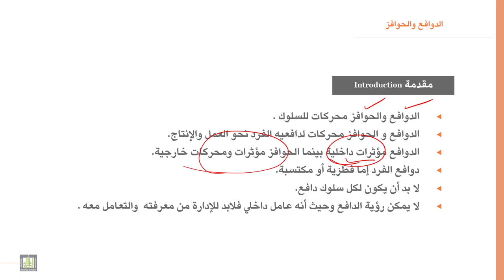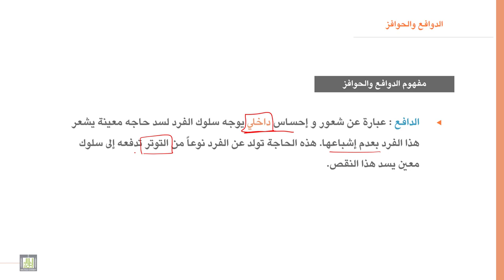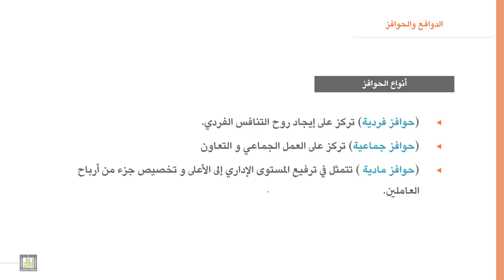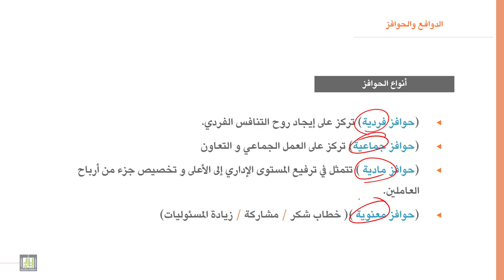السلوك التنظيمي | 7-1 | مفهوم الدوافع والحوافز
الوحدة 7 : الدوافع والحوافز
الدرس 1 :  مفهوم الدوافع والحوافز